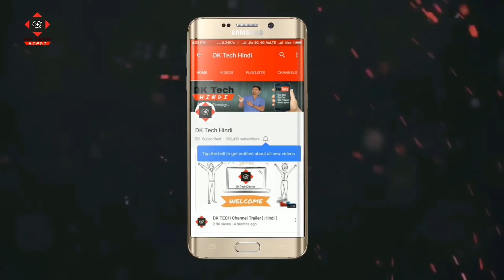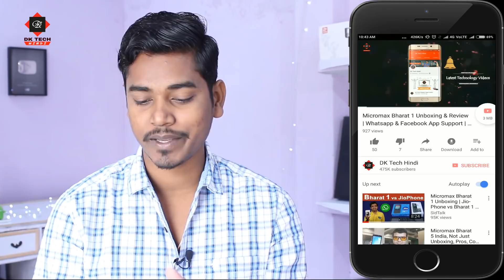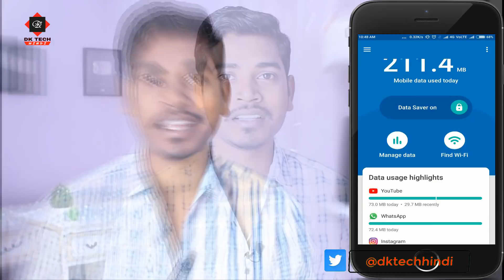Google Datally App- A New Mobile Data Saving & Find Free WiFi Location App by Google | DK Tech Hindi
Datally : A New Mobile Data Saving & Find Free WiFi Location App by Google

In this video, I have told you about Google's Datally App, and this app is very awesome, Google has just launched this application recently, through this application you have spent your mobile data in vain Can save, and the applications that use your data in the background of your phone, with the help of this application, you can block all those applications, and through this application you can use any of the real-time You can see the data usage of the application, in this application you also get the option of Find WiFi, in which you can see any WiFi portals in your 5 kms area, and know which WiFi is secure and Which is unsecured, so that you can use them, above I have given a link to this application you can download this application from there.